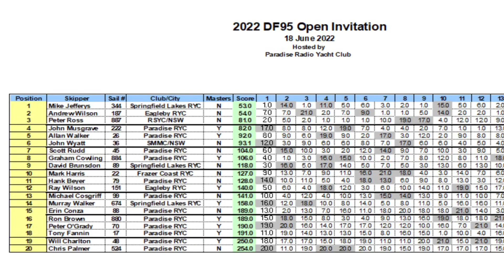DF95 INVITATIONAL REGATTA